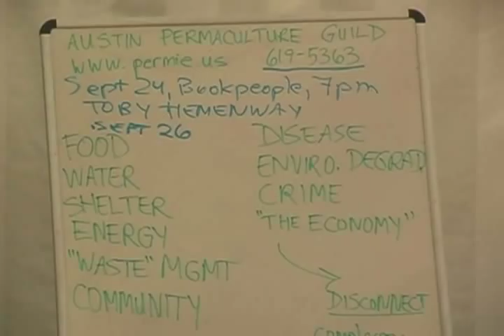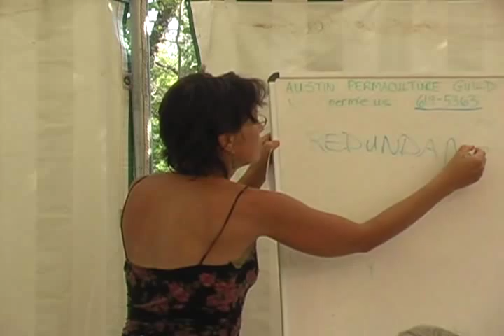Natural Gardener - Intro to Permaculture (1 of 5)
Due to a crazy traffic jam, I was 15 minutes late to this seminar.  However, what I was able to film was good stuff.  A nice introduction into permaculture.

Jenny Nazak, of the Austin Permaculture Guild will present the ever-popular Introduction to Permaculture. Permaculture is "a design system for creating sustainable human environments," according to founder Bill Mollison, whether we are in charge of a large piece of acreage in the country or a simple urban or suburban lot. Using permaculture principles allows us to recognize and take advantage of the assets on our unique piece of land, conserving water, producing enough food for ourselves and our community, and conserving energy including our own! Jenny Nazak is the public relations coordinator of the Austin Permaculture Guild. Along with permaculture, she teaches solar cooking and other aspects of household sustainability.

The Natural Gardener is a garden shop, nursery and teaching facility dedicated to promoting organic, time-tested gardening practices. We offer native and adapted plants and outstanding bulk and bagged soils.

Their mission is to create a sustainable business that provides Texas gardeners and landscapers with quality customer service, information and education on well-adapted plants, organic products and techniques.

2008 Innovator of the Year from Garden Center Magazine